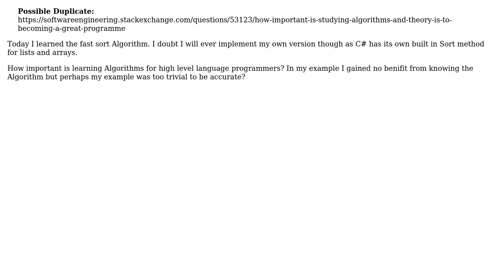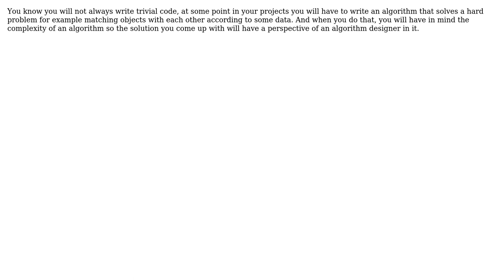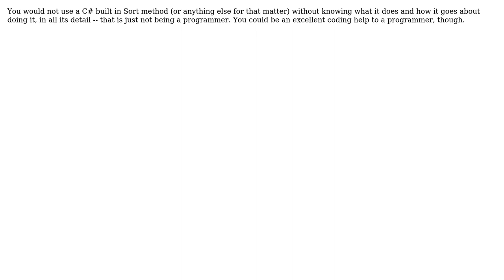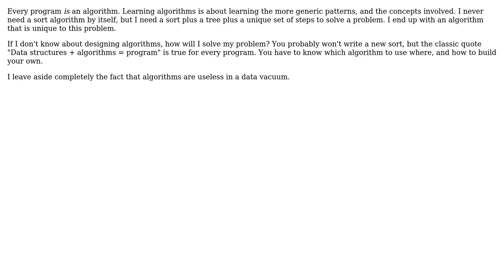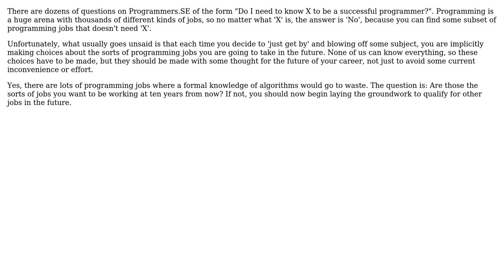Software Engineering: How important is learning Algorithms for high level language programmers?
With thanks & praise to God, and with thanks to the many people who have made this project possible! | Content (except music & images) licensed under CC BY-SA | Music | Images & others | With thanks to user tp1 user Tom Squires user Spencer Rathbun user nikie user nicerobot user LostMohican user Kris user Joris Timmermans user Ingo user Giorgio user Dima user Charles E. Grant and the Stack Exchange Network Trademarks are property of their respective owners. You are responsible for your own actions.